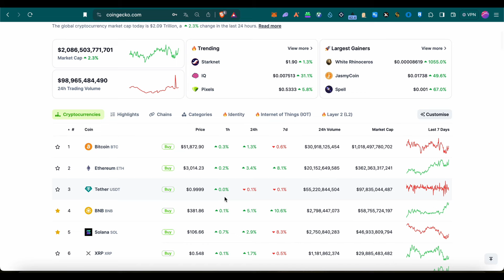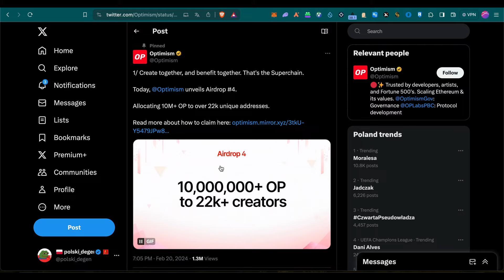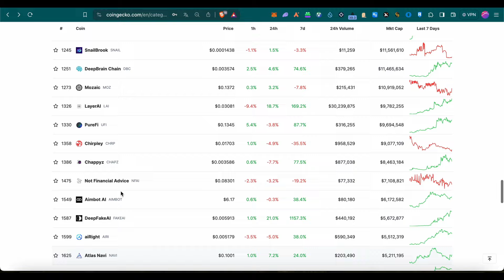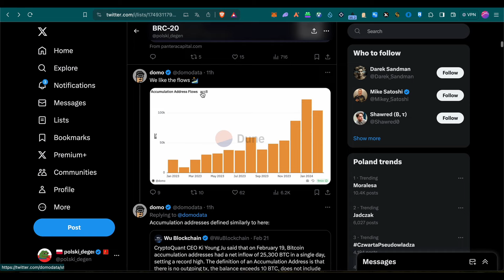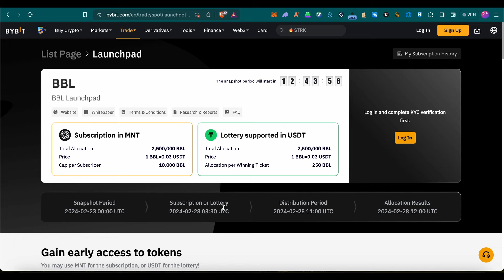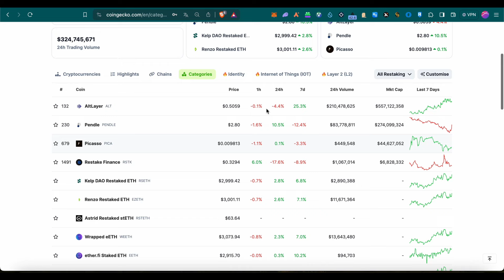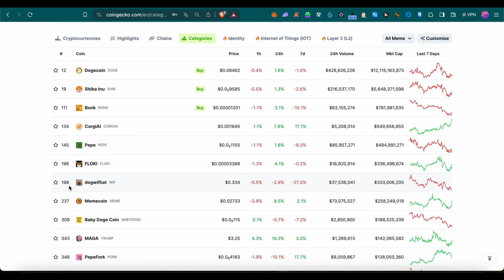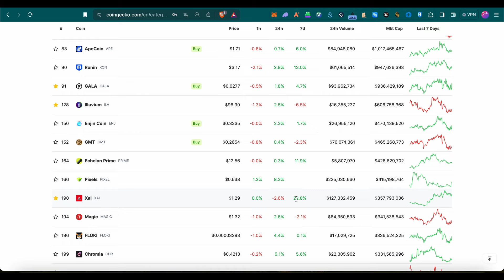NA CZYM ZAROBISZ NAJWIĘCEJ W 2024 ROKU? | TOP 5 MOICH PREDYKCJI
🔹Pierwsze 100 osób w MARCU które zarejestruje się i wpłaci min. 100$, otrzyma $30 USDT (Akcja AKTYWNA - zostało 59 miejsc) 👉🏼
💎 Dołącz do największej grupy w Polsce na Discordzie i odbierz rolę VIP 👉🏼
🔥 Szukasz ALPHY na rynku? Dołącz do bezpłatnego Telegrama ➡️

Wstęp 00:00 - 02:17
Airdropy 02:18 - 05:33
Sztuczna Inteligencja 05:34 - 09:01
BRC-20 09:02 - 15:42
Restaking 15:43 - 20:01
Memcoiny 20:02 - 23:51
Podsumowanie 23:52 - 25:47